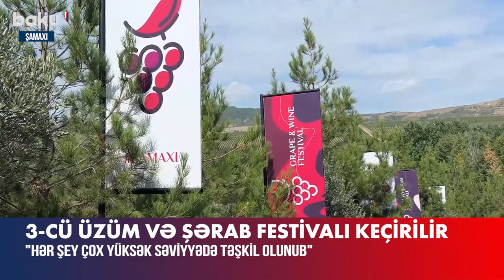Şamaxıda Üçüncü Üzüm və Şərab Festivalı | Baku TV | 07.09.2024